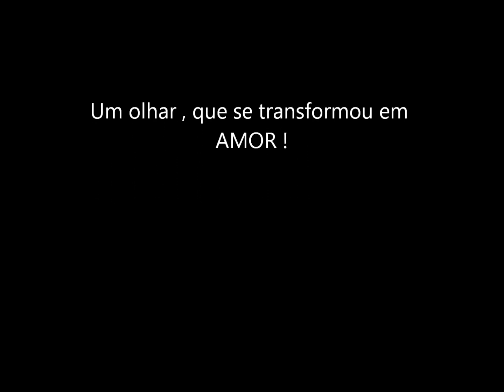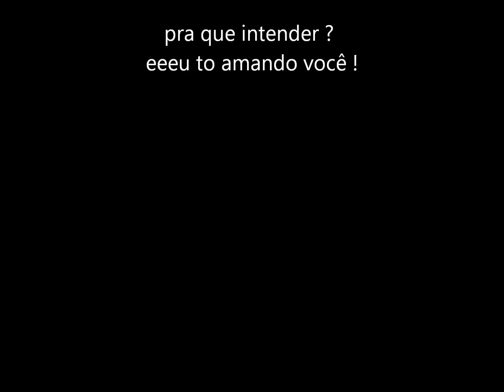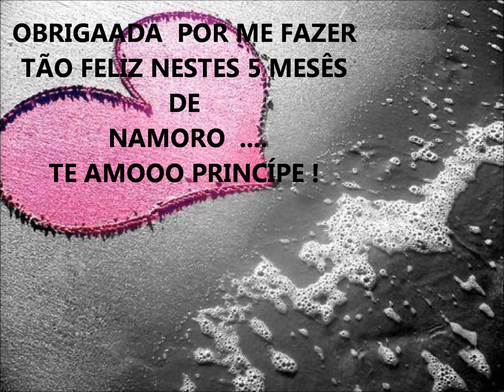Gabriela Antunes & Dimitry Arthur . tt. amo s2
tê amo môo !    by: Gabriela